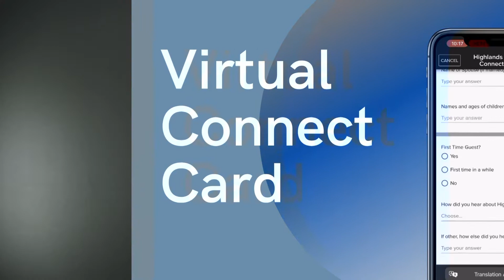Ambassadors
Check out this week's message, Ambassadors, with Pastor Hal Hardy!